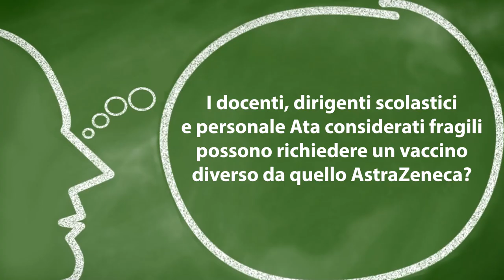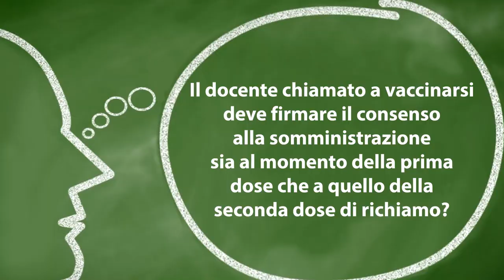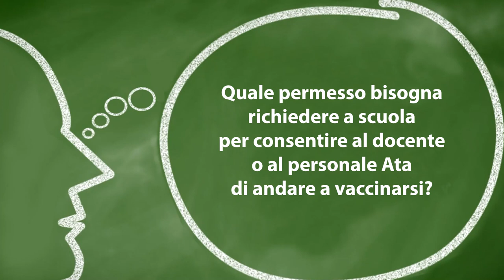Vaccini anti Covid del personale scolastico: domande e risposte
tecnicadellascuola vaccinazione In questo appuntamento con la nostra rubrica “A domanda, risponde…” a cura del prof. Lucio Ficara, le risposte ai quesiti dei nostri lettori sul tema delle vaccinazione del personale docente.

- I docenti, dirigenti scolastici e personale Ata considerati fragili possono richiedere un vaccino diverso da quello AstraZeneca?

- Il docente chiamato a vaccinarsi deve firmare il consenso alla somministrazione sia al momento della prima dose che a quello della seconda dose di richiamo?

- Quale permesso bisogna richiedere a scuola per consentire al docente o al personale Ata di andare a vaccinarsi?